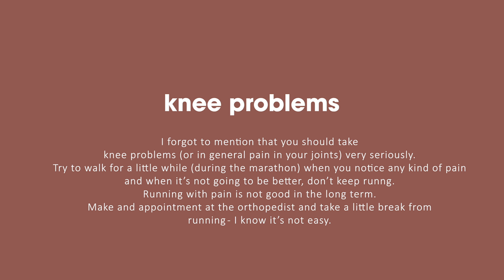4 THINGS I wish I knew before my first marathon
Hey Runners!
My first english video on this channel and I hope I didn't make too much mistakes concerning grammar..
Anyway, I hope you like this video and as always I'm open for feedback and questions for the upcpming videos :)